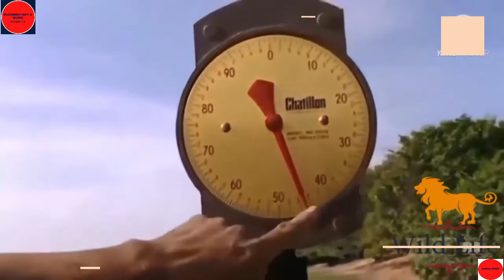Animal documentary - the most dangerous lions hunters - Giraffes Buffalos zebras Gazelles large snak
Animal documentary - the most dangerous lions hunters - Giraffes Buffalos zebras Gazelles large snake rhinoceros